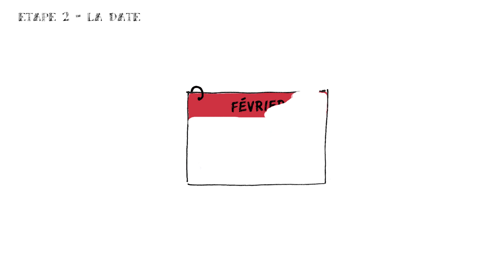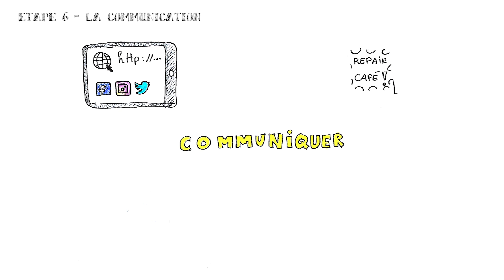Recette#2 : Le Repair Café